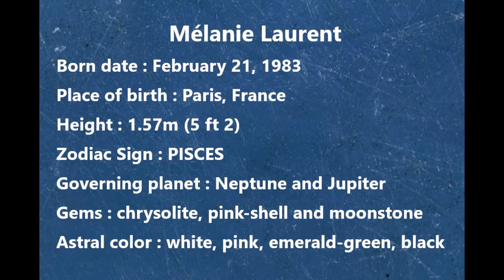Mélanie Laurent biography reviews photo shooting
Born date : February 21, 1983
Place of birth : Paris, France
Height : 1.57m (5 ft 2)
Zodiac Sign : PISCES
Governing planet : Neptune and Jupiter
Gems : chrysolite, pink-shell and moonstone
Astral color : white, pink, emerald-green and black